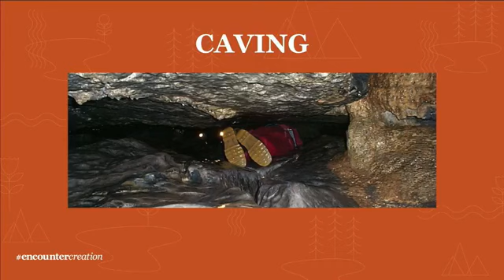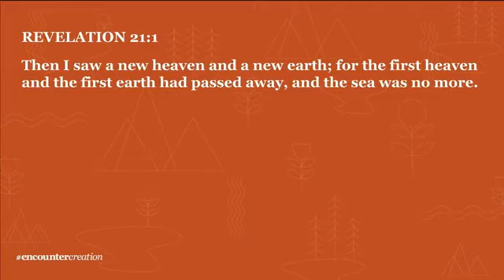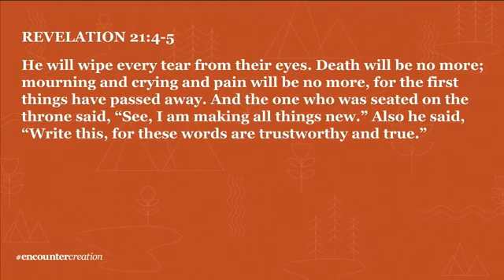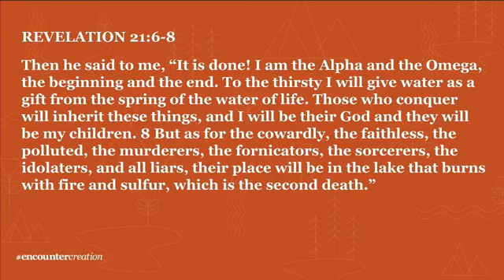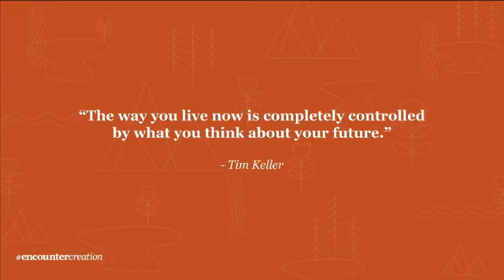OU Modern | encountercreation | Creation Restored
OU Modern Worship
07/28/2019
Revelation 21:1-14
Connor King